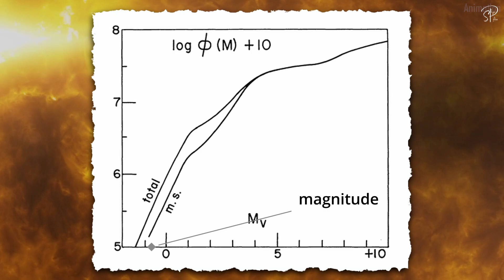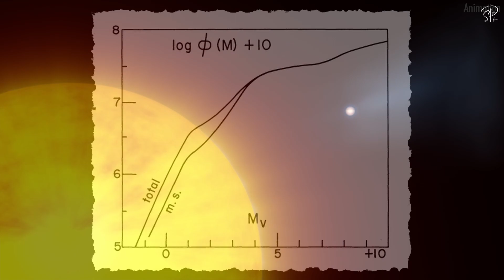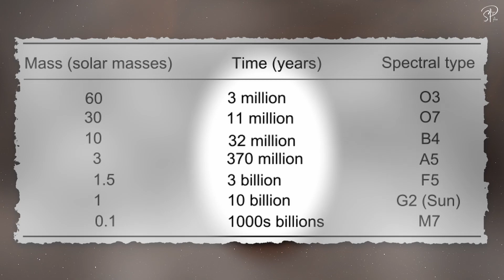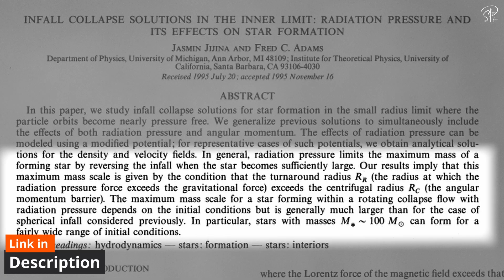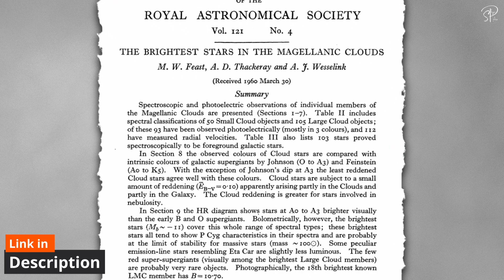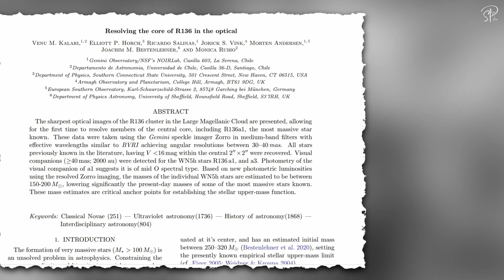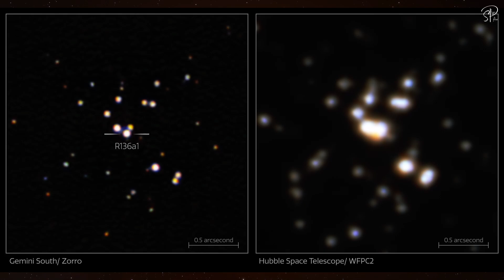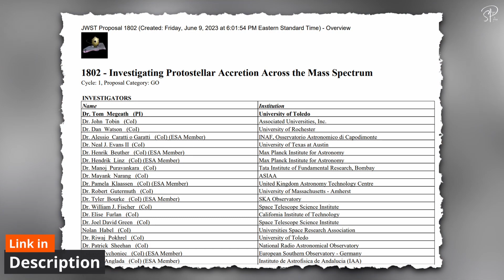The Mere Existence of This Star Proves Our Physics is WRONG!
How massive a star can get? There are many stars in the cosmos, some are big some are small like our sun but is there a limit to how massive a star can get?

Uncover the mysteries of the cosmos in this fascinating video that delves into the intriguing question: Is there a limit to how massive a star can be? Join us on a journey through the depths of astronomical research as we explore the upper limits of star mass and the potential cosmic constraints. Discover the complex relationship between a star's brightness and its mass, as well as the fascinating upper and lower mass limits that govern star formation.

Dive into the world of theoretical models and observations as we seek to understand whether stars can grow endlessly massive. Learn about the remarkable star cluster, r136, nestled within the Tarantula Nebula, and the controversy surrounding the most massive star ever discovered, r136a1. Could it truly challenge the upper limits of star mass as suggested by theoretical models?

Our cosmic quest doesn't end there. We discuss the essential role played by the James Webb Space Telescope (JWST) in advancing our understanding of star formation. With its ability to observe protostars in the infrared spectrum, the JWST may hold the key to unlocking the secrets of star mass limits.

Brilliant offers an interactive platform for learning science, math, and computer science. Their astrophysics course covers a range of topics, from star formation to the intriguing end of a star's life cycle.

Join us in unraveling the cosmic mysteries and expanding your knowledge.

Jijina & Adams (1996; increasing the limit with models of star formation)
Feast, Thackery & Wesselink (1960; catalogue of stars in the Magellanic Clouds)
Ebbets & Conti (1982; R136a1 is 2000 times the mass of the Sun?) -

from A Moment Of Stillness by Stellardrone and Light Years